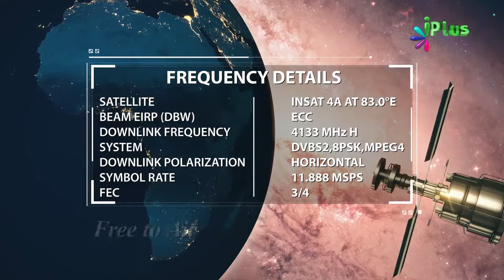Rahmat Wale Farishte Kahan Kahan Nahi Aate Aur Kisko Chhod Dete Hain By Zaid Patel